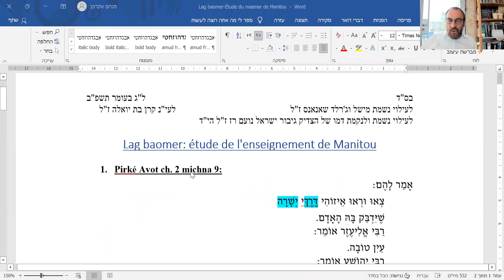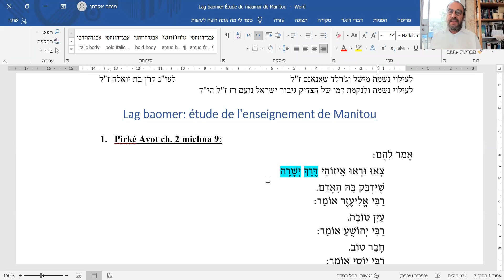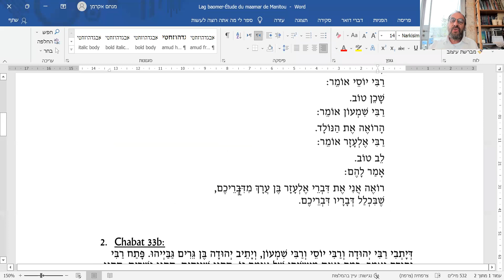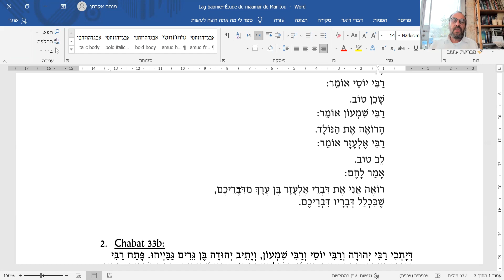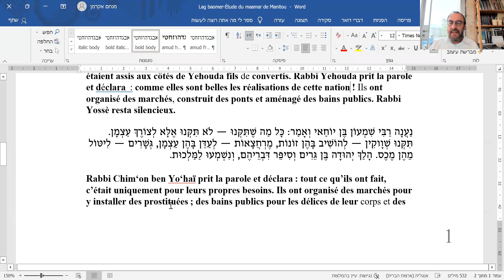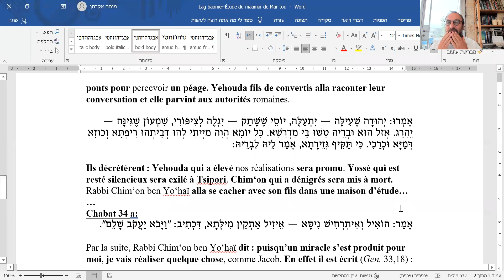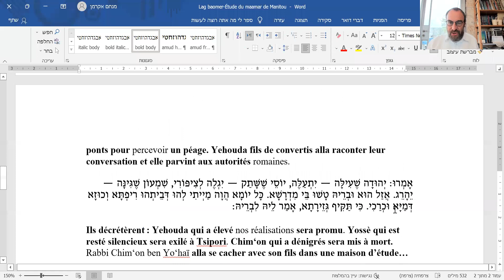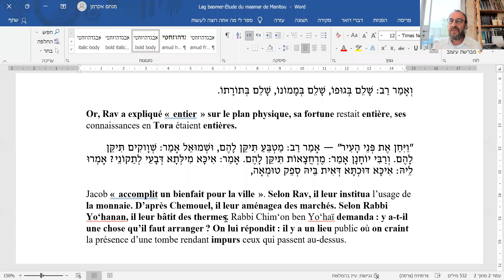Rav Akerman - Lag baomer, le chemin de la terre et rabbi chimon- 16.05.22